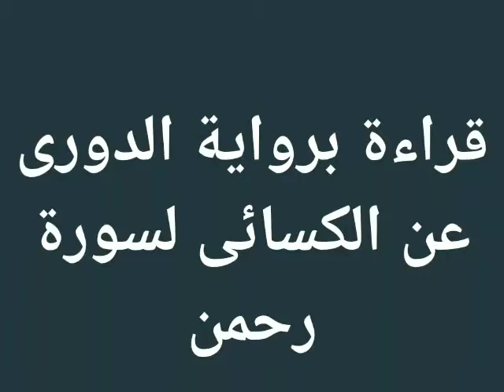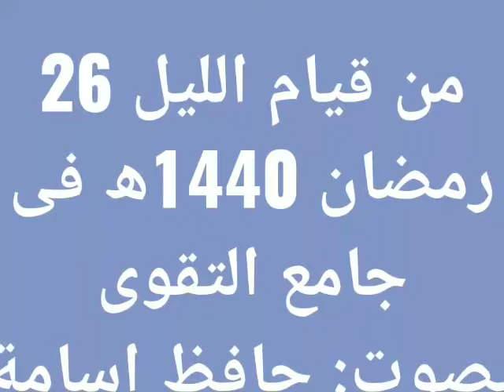قراءۃ بروایة الدوری عن الکسائی لسورۃ رحمن من قیام اللیل 26 رمضان 1440ھ فی جامع التقوی۔۔۔حافظ اسامة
’سبعۃ احرف ‘ کے صحیح مفہوم تک پہنچے کے لیے ضروری ہے کہ ان احادیث کا مطالعہ کیا جائے جن میں اس کا تذکرہ آتا ہے اور ان حالا ت کو بھی پیش نظر رکھا جائے جن میں میں یہ بات کہی گئی ہے۔
مد نی معاشرہ ایک ایسا معا شرہ تھاجن میں مختلف رنگ، نسل اورقبیلوں سے تعلق رکھنے والے لوگ بستے تھے۔ اور جزیر ۃ العرب کے اطراف سے اورر اس کے باہر سے بھی لوگ کثرت سے اسلام قبول کرنے کے ارادہ سے آتے رہتے تھے۔ ( تاریخ القرآن۔ ڈاکٹر شاہین ص ۴۲)
اس معاشرہ میں قبائل کے مابین زبان و بیان اور الفاظ و لہجات کا اختلاف قرآن کریم کی قراء ت و تلاوت میں مانع بن رہا تھا جو کہ ایک فطری امر تھا۔ اس کے ساتھ ساتھ مختلف قبائل میں ہر عمر اور ذہنی سطح کے لوگ جن میں بالخصوص بچے اور ضعیف العمر مرد و خواتین کی موجودگی کا انکار نہیں کیا جا سکتا، اور پھر جب نبی کریم ﷺ نے اپنے عہد کے معاشرہ کی تصویر ان الفاظ میں بیان کی ہو کہ “نحن أمة أمية لا نكتب ولا نحتسب” (ہم تو ایک اُمی یعنی ناخواندہ جماعت ہیں نہ حساب جانیں نہ لکھنا)،[ بخاری، محمد بن اسماعیل. جامع صحیح. مترجم : مولانا امجد العلی و غیرہم. کتاب الصوم، باب: قول النبی ﷺ لا نکتب ولا نحتسب، ط: ۲۰۰۳ء، ادارہ اسلامیات، لاہور،۱/ ۹۰۷]
اس معاشرہ میں قرآن کریم کی قراء ت و تلاوت ناممکن نہ سہی, مشکل ضرور تھی۔ اس لیے آپ ﷺ نے اللہ کی بارگاہ میں درخواست کوشرفِ قبولیت حاصل ہو ااور ان کے لیے بڑی آسانی کردی گئی ۔
احادیث:
عبداللہ بن عباسؓ فرماتے ہیں کہ نبی کریم ﷺ لوگوں کو جب لغت واحدہ پر قرآن پڑھایا کرتے تھے تو یہ بات بعض لوگوں پر گراں گزرتی تھی۔ جس پر جبرئیلؑ تشریف لائے اور اللہ تعالیٰ کی طرف سے نبی کریم ﷺ کو قبیلہ کے افراد کے لیے اپنی لغت میں پڑھنے کی رخصت عنایت فرمائی۔[ ابو شامہ، عبدالرحمن بن اسماعیل. المرشد الوجیز الیٰ علوم تتعلق بالکتاب العزیز. تحقیق : طیار آلتی قولاج. ط۲: ۱۹۸۶ء، دار وقف الدیانۃ الترکی، انقرہ، ص ۹۶-۹۷]
اسی طرح اس موضوع سے متعلق دوسری روایت کچھ اس طرح نقل کی گئی ہے کہ اُبی بن کعبؓ سے مروی ہے کہ نبی کریم ﷺ کی جبرئیلؑ سے جب ملاقات ہوئی تو آپ نے جبرئیلؑ سے فرمایا کہ میں ایک ناخواندہ قوم کی طرف بھیجا گیا ہوں جن میں بوڑھے، غلام مرد اور لونڈیاں اور ایسے ان پڑھ افراد ہیں۔ تو جبرئیلؑ نے فرمایا کہ یا محمد ﷺ! قرآن کریم تو سات احرف پر نازل کیا گیا ہے۔[ ترمذی، ابو عیسیٰ محمد بن عیسیٰ.جامع صحیح. أبواب القراء ات عن رسول اللہ ﷺ، باب : ما جاء أن القرآن أنزل علیٰ سبعۃِ أحرفٍ۔ یہ روایت علامہ ابن جریر طبری نے بھی بیان کی ہے، احمد محمد شاکر نے اس روایت کے بارے میں کہا ہے کہ : “وھذا اسناد صحیح” [طبری، محمد بن جریر. جامع البیان عن تأویل آي القرآن. تحقیق : محمود محمد شاکر. تخریج: احمد محمد شاکر.روایت نمبر ۲۹، ۱/ ۳۵]]

اس حدیث میں صراحت ہے کہ رسول اللہ صلی اللہ علیہ وسلم کی بعثت ایک نا خواندہ قوم کی طرف ہوئی تھی ۔ان میں ایسے لوگ بھی تھے جو قرآن کے تلفّظ کو صحیح طریقے سے ادا کرنے سے قاصر تھے۔ بد یہی طورپر معلوم ہوتاہے کہ یہ واقعہ قراء ت قرآن کے معاملے میں رخصت دینے اور آسانی پید اکرنے کا آغاز تھا ۔ بعد میں جب نبی صلی اللہ علیہ وسلم کے سامنے قراء ت قرآن کے سلسلے میں بعض صحابہ کے اختلافات پیش کیے گئے تو آپﷺ نے بھی یہی بات فرمائی ۔ اگرچہ ان روایات سے یہ نہیں معلوم ہوتا کہ اختلافات کی نوعیت کیا تھی؟
اگر اس کے ساتھ بعض لغوی حقائق کا بھی اضافہ کرلیں تو 7واضح ہوجائے گا کہ یہ لوگ نصّ قرآنی کی صحیح طریقے پر ادائیگی سے کیوں قاصر تھے؟اہل عرب کی زبانیں ایک ایسی ’’ ٹکسالی ‘‘ زبان میں ڈھل گئی تھیں جسے قریش نے مختلف قبائل کی زبانوں سے منتخب کیا تھا اور مختلف قبائل سے تعلق رکھنے والے ان کے خواص (نہ کہ عوام) نے اپنی محفلوں اور بازاروں میں اسے اپنے مافی اضمیر کے اظہار کا ذریعہ بنا یا تھا اور اسی میں وہ اشعا رکہتے اور خطبے دیتے تھے۔ اسی ٹکسالی زبان سے اسلام ہم آہنگ ہو ااوراور اسی میں قرآن نازل ہوا۔ اس سے اس زبان کی وحد ت مضبوط ہوئی اور اس کی جامعیت میں اضافہ ہوا۔ لیکن اس لغوی وحدت سے ان مختلف لہجوں کا خاتمہ نہیں ہو اجو ماقبل اسلام سے رائج تھے وہ اسلام کے بعد بھی مختلف قبائل میں باہم گفتگو کے ذریعہ کی حیثیت سے باقی رہے اور جو شخص کسی وجہ سے اس ٹکسا لی زبان میں گفتگو نہ کرسکتا تھا وہ اپنے قبیلے میں رائج لہجے کا سہارا لیتا تھا۔
چونکہ مختلف قبیلوں میں ان کے اپنے لہجے رائج تھے اوردوسری جانب عوام قرآن کی تلاوت کے دوران قرآن کی ٹکسالی زبان کی ادائیگی میں دشواری محسو س کرتے تھے، اس لیے نبی صلی اللہ علیہ وسلم نے اللہ تعالیٰ کی بارگاہ میں درخواست کی کہ وہ جس معاملے میں ان کے لیے آسانی پید ا کی جائے ۔ چنانچہ انھیں اجازت دی گئی کہ وہ جس طرح قرآن کو بسہولت پڑھ سکتے ہوں پڑھیں اوران کی زبانیں جس لہجے سے مانوس ہیں اس کے علاوہ دوسرے لہجے میں بتکلف تلاوت کرنے کی زحمت نہ کریں۔( ملاخط کیجئے فقہ اللغۃ، ڈاکٹر صالح ص۔۵ اور فی اللہجات العربیہ۔ ڈاکٹر ابراہیم انیس ص ۴۳)
تمام علماء نے اس چیز کو (سبعۃ احرف کی تشریح میں اپنے نقطہ ہائے نظر کے اختلاف کے باوجود) رخصت کا سبب قرار دیا ہے۔ ابو شامہ کہتے ہیں :
’’قرآن کو قریش کی زبان کے علاوہ دوسری زبانوں میں پڑھنے کی اجازت دی گئی ۔ یہ اجازت تمام اہل عرب کے لیے تھی۔ اس لیے کہ یہ مناسب نہیں تھا کہ کسی قبیلہ کو اس کی اجازت دی جائے اور کسی کو نہ دی جائے اور یہ کسی شخص کو اس کی استطاعت سے زیادہ مکّلف قرار دیا جائے۔ مثلاً جس شخص کی زبان میں امالہ یا ہمز ہ کی تخفیف یا ادغام کیا جاتا ہویا میم جمع کو پیش دیا جاتا ہویا ہائے کنایہ کو ملا یا جاتا ہوا سے اس سے مختلف چیز کا کیوں کر پابند کیا جاسکتا ہے۔ اسی طرح جس شخص کی زبان ایسی ہو مثلاً لفظ’اشدق‘ کہنے میں اس کے منہ سے’ش‘ کے بجائے ’ج‘ نکلتا ہو یا’مصدر‘ کہنے میں ’ص‘ کے بجائے ’ز‘ نکلتا ہو وہ اس شخص کے درجے میں ہے جس کی زبا ن میں لکنت اور